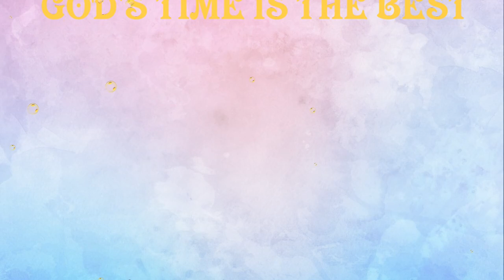GOD TIME IS THE BEST. NEW MOVIE 2020 LATEST NIGERIAN NOLLYWOOD MOVIES FULL 4K.